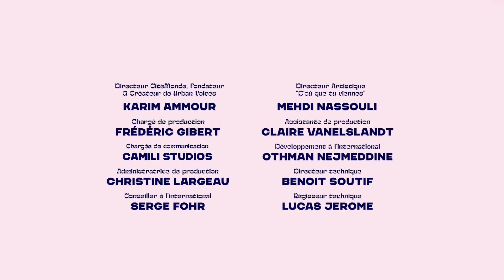URBAN VOICES 2023 - Mehdi Nassouli et Karim Ammour - Nouvelle direction artistique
La saison 2023 Urban Voices est officiellement lancée et les inscriptions battent leur plein !

Vous hésitez encore à vous inscrire cette année ? Vous ne savez pas vraiment à quoi vous attendre ?

Karim Ammour, Directeur artistique de CitéMonde, et Mehdi Nassouli, musicien de renommé internationale et Directeur Artistique de l’édition 2023 d’Urban Voices, se retrouvent dans une interview studio pour vous parler du projet, de ses ambitions et de l’avenir d’Urban Voices.

Cette année, comme en 2022, les sonorités du Maghreb seront à l’honneur.
L’œuvre 2023 « D’où que tu viennes », dernière création de Karim Ammour, présentera une nouvelle version du projet, cette fois-ci sous la direction artistique de Mehdi Nassouli et accompagnée par l'orchestre Marmoucha : une nouvelle vision, de nouvelles musiques et encore plus de surprises…

Envie de participer à cette aventure à nos côtés ? En tant que choriste, bénévole, partenaire ou simplement en partageant cet email ?

Attention, le nombre de places reste limitée !

Pour participer aux répétitions et monter sur scène, Inscriptions : 20 euros, gratuit pour les moins de 21 ans ! 😉

Aucune connaissance musicale n'est requise.

Toute l'équipe est impatiente de vous retrouver et se tient à votre disposition pour toute question !

Musicalement,
L’équipe CitéMonde